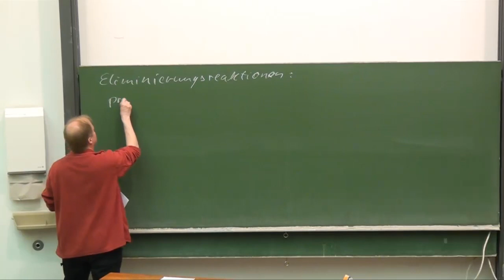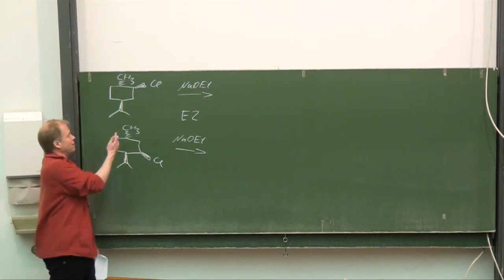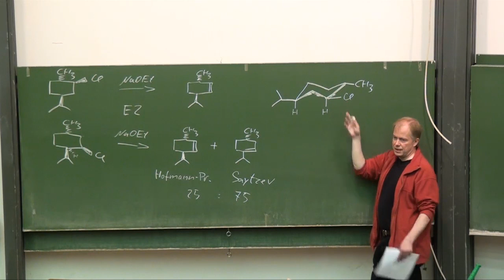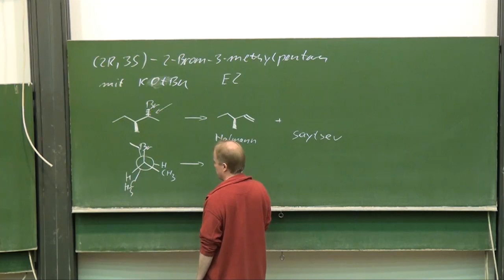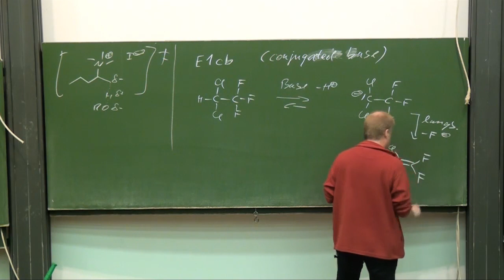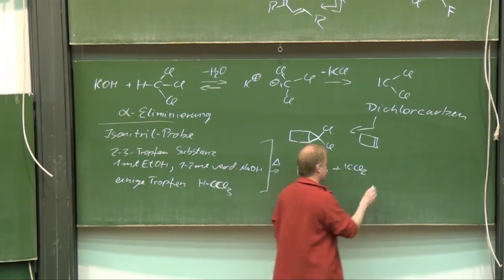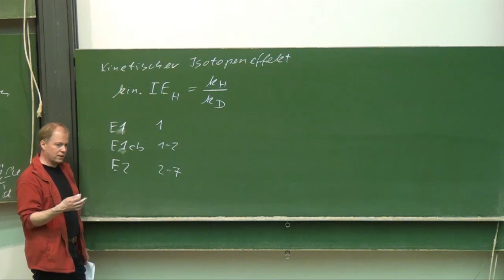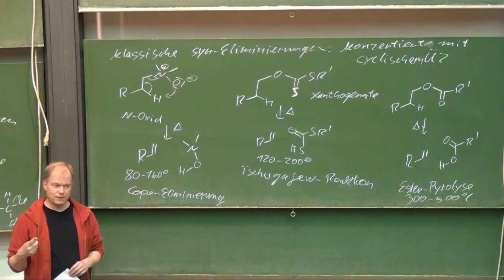Vorlesung Organische Chemie 1.24 Prof. G. Dyker 16.05.2012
alpha-Eliminierung, Dichlorcarben, Isonitrilprobe, syn-Eliminierung 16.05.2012